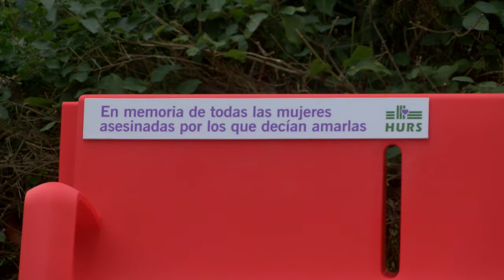CRECE LA ATENCIÓN A VÍCTIMAS DE VIOLENCIA MACHISTA EN LAS URGENCIAS DEL REINA SOFÍA